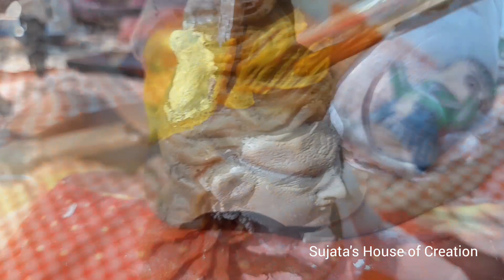Har Har Mahadev 🙏Makeover |Painting | শ্রাবণ মাস উপলক্ষে নতুন করে রং করলাম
পুরনো শিবের রং বদল

বাড়িতেই পাথরের মূর্তি কিভাবে রং করা যায়

শ্রাবণ মাস উপলক্ষে শিবের নতুন সাজ

how to colour is culture at home

how to make over a broken statue

repairing a broken Idol